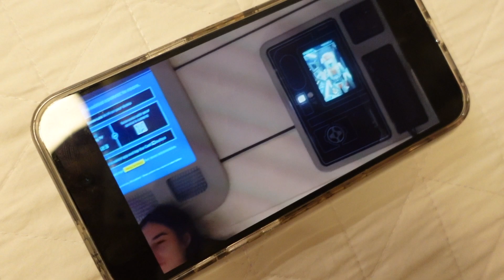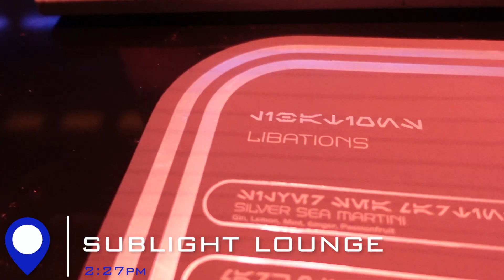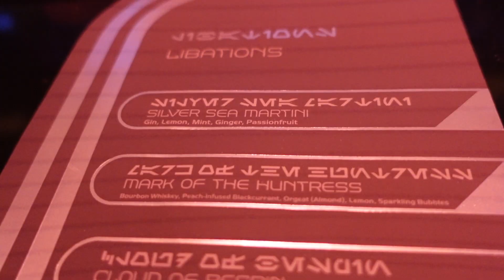Hayananea Heist, Cocktail Tasting, and Writing Songs! | Star Wars Galatic Starcruiser Day 2 Part 2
After a fun day on Batuu, we are back on the Halcyon! This experience is just too much!

Deirdre's Insta: @deesdisneystyle
Cara's Insta: @carascastlecloset

Super cute Disney/Star Wars/Marvel apparel for your next trip!
Adorable Disney-themed bags that are perfect for travel organization or a day at the parks!